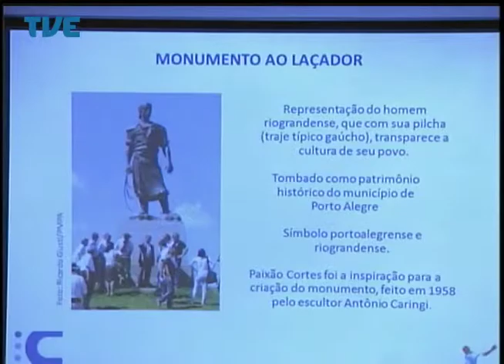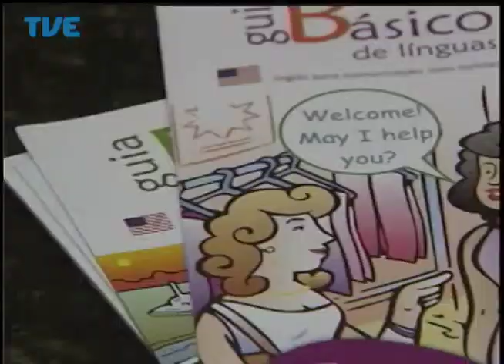Jornal da TVE - Segunda Edição 20/05/14 Bloco 1